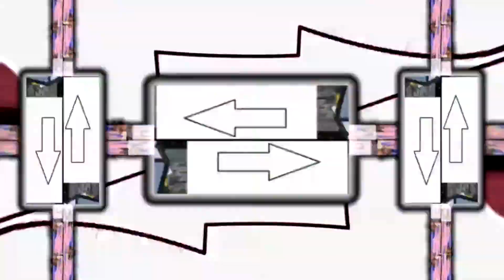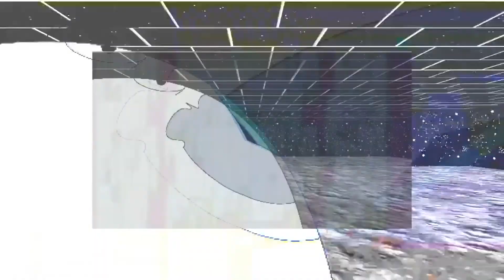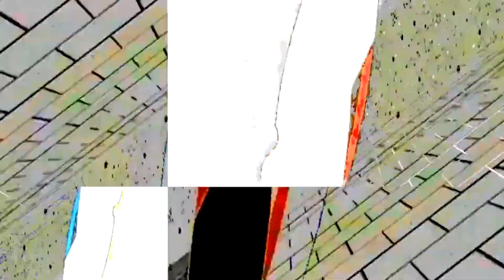Zekii vs saper (FULL MATCH)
Year : 2021
Gametype : 1v1
Number of rounds : 6
Tournament : MVT2 Set 4

0:00 round 1 - Zekii
1:13 round 2 - saper
2:23 round 3 - Zekii
3:10 round 4 - saper
4:07 round 5 - Zekii
4:58 round 6 - saper